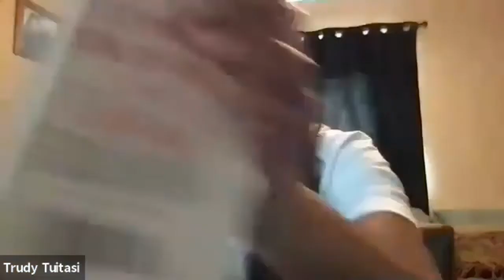The Kava Club Podcast Ep 77: Power of Loving Yourself - Trudy Afoa Tuitasi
Kava Club Guest: Trudy Afoa Tuitasi

To support and donate to my Podcast (Get a free shout out on the Pod lol)

Another episode where Trudy shares her story of growing up as a Samoan woman in Compton. Trudy shares her experience of her humble beginnings and growing up in the ghetto in a gang related neighborhood. Trudy shares her experience of being molested at 7 years old by friends and relatives from within the family circle. Trudy shares her experience of how being sexually abused as a young girl corrupted her view and her relationship with men. Trudy shares her experience of deciding to keep silent about her molestation for fear of being criticized and being shamed by her family. We shared our conversation of Pacific Islander culture of how traditions forbids kids from speaking up and expressing themselves against their elders which is why a lot of young victims of sexual abuse in Pacific Islander families are afraid to openly speak about their abuse.

Trudy shares her experience of the trauma she experienced from her molestation and turning to alcohol and drugs to cope with it. Trudy shares her experience of growing as member of the Church of Jesus Christ of latter day saints and the added societal pressure of being a perfect woman. Trudy shares her experience of her life spiraling out of control trying to cope with all of her traumatic emotions but still trying to display a perfect public self image to uphold the perfect expectations and standards from her family and church. Trudy shares her experience of finding the compassion to forgive the sexual predators who abused her through her faith and love for God so she can let go of her traumas, to move forward and find peace in her life.

Trudy shares her experience of the many distressing events and adversities she experienced in her life. Trudy shares her experience of the people she loved the most passing away. Trudy shares her experience of depression and  suffering with mental health. Trudy shares her experience of suffering with her health and her heart flatlining twice. Trudy shares her experience of starting to question her own life. Trudy shares her experience of how her deepest struggles forced her to look within herself for strength and how that changed her mindset and perspective towards life. Trudy shares her experience of finding love and her husband today even though her own family and community  condemned her that no man would be interested with a sick and broken woman. Trudy shares her experience of relationship and attracting love and a healthy partner.

This is her story of how she grew up and her journey in life